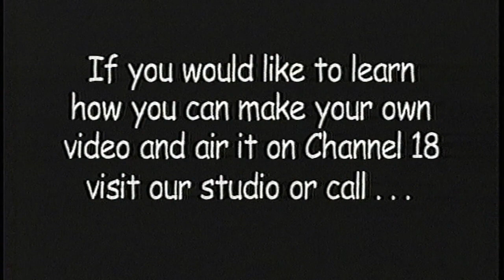Retrospective WPAA_TV Turns 30: Scouts circa 2005